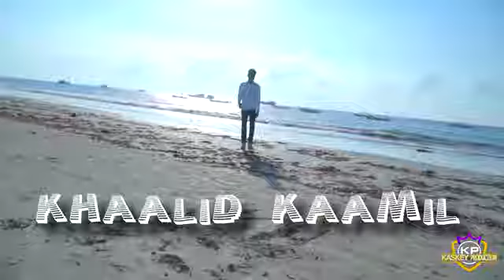Khalid kaamil hees cusub 2021 song video